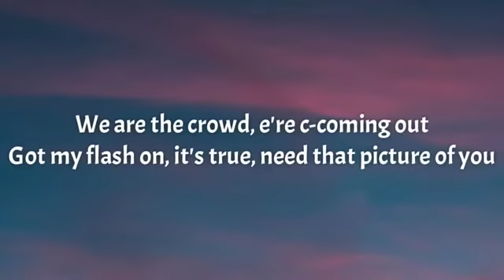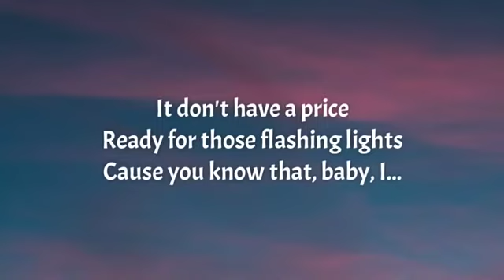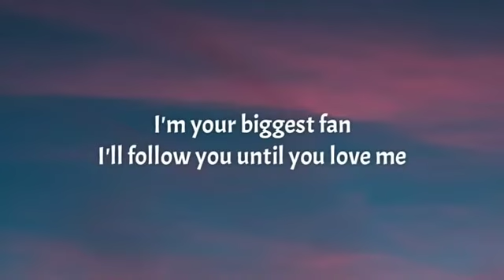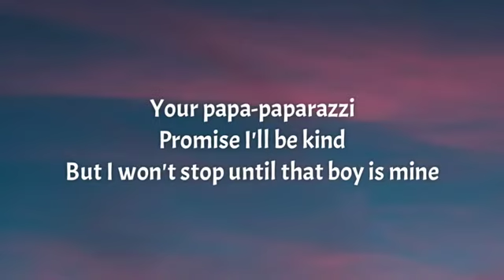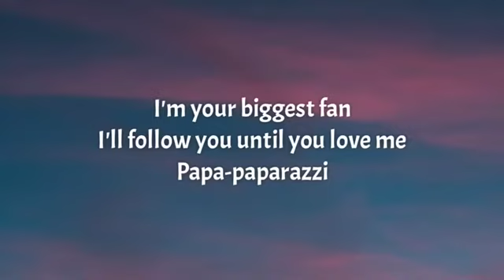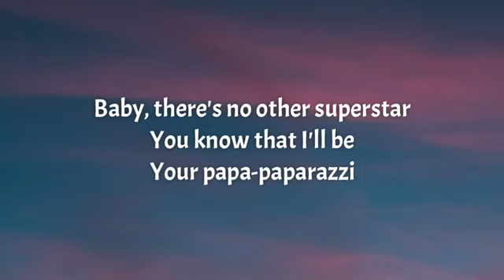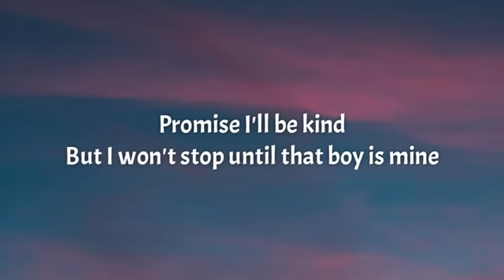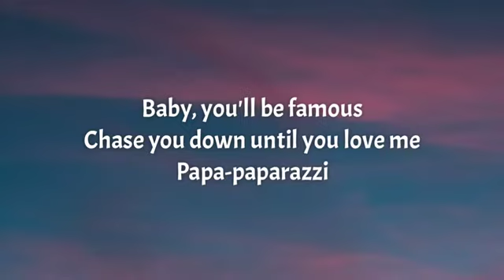KimDracula-paparazzi 2020 (Video official)